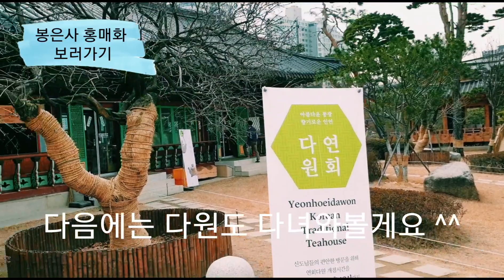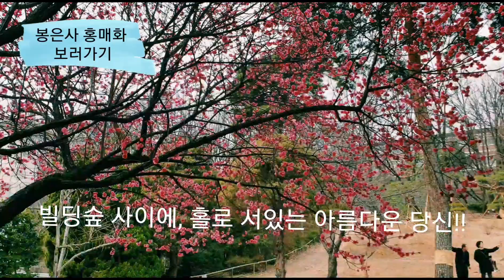일상 브이로그, 두근두근 봉은사 홍매화 필무렵